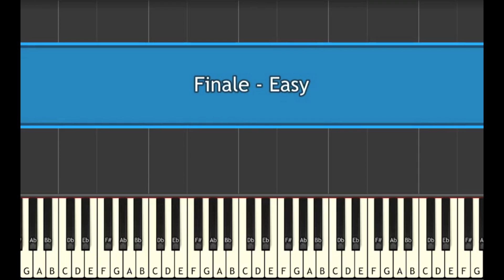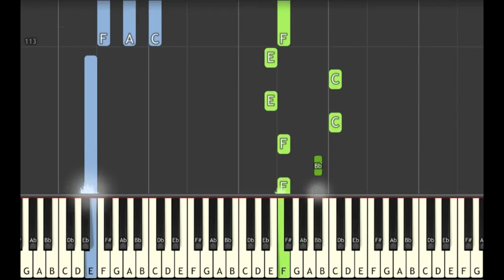Learn to Play Finale from Undertale - Easy Mode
Check out the new and improved version here!! :D

This series of Synthesia piano tutorial videos is designed to teach YOU how to play Finale from Undertale like a pro! There are four difficulty levels: easy, medium, hard, and insane. Each level builds off of the one before it. This video is easy mode, and there are links to the other difficulties in the description below.

🎹  GEAR 🎹

♫ Keyboards ♫

🎹  Let’s Connect! 🎹